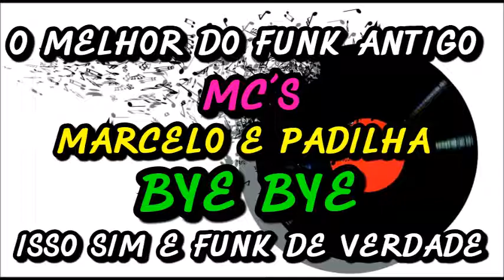MC´S MARCELO E PADILHA ( BYE BYE )